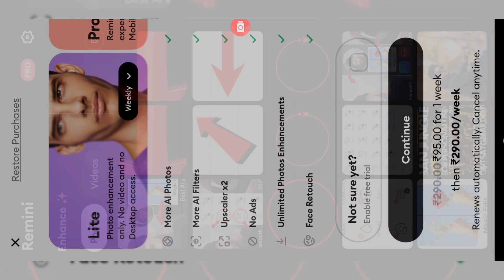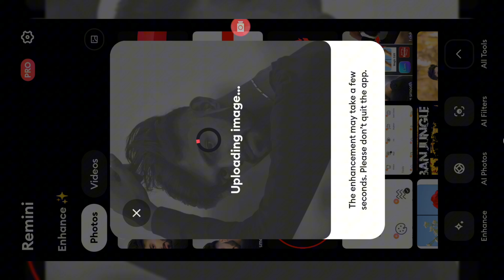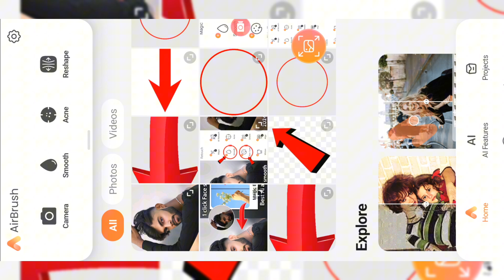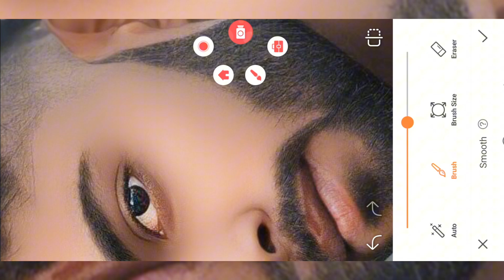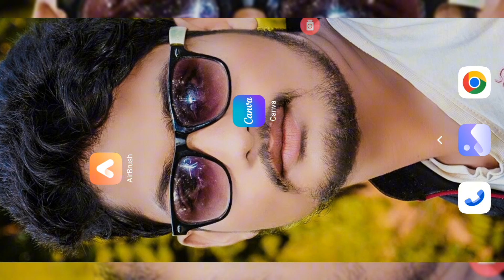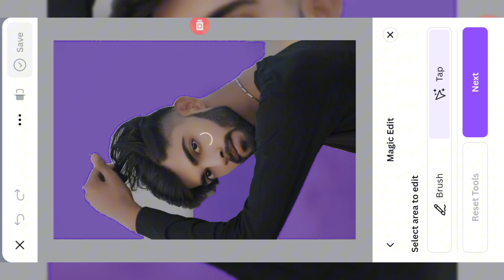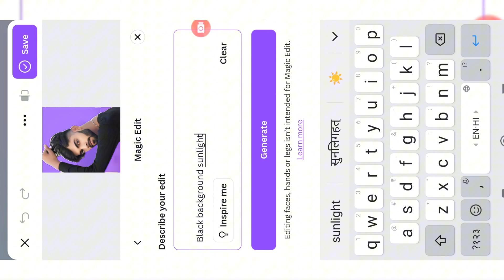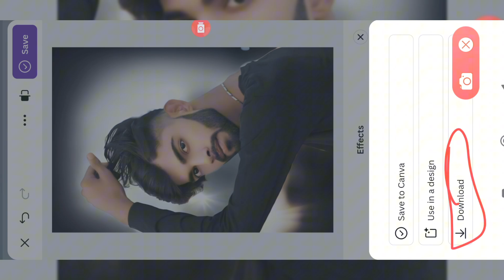Face smooth editing app🥰| Canva Photo Editing 2024#canva#photoediting@akeditor0777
SOCIAL--MEDIA 🙏LINKS

1;- Follow Me instagram❣️

3 ;- WhatsApp channel

website AI editing

_____👇____Your Quaris____👇_____

snapseed photo editing qr code

lightroom editing
lightroom presets

_____👇____🔖Tag🔖____👇_____